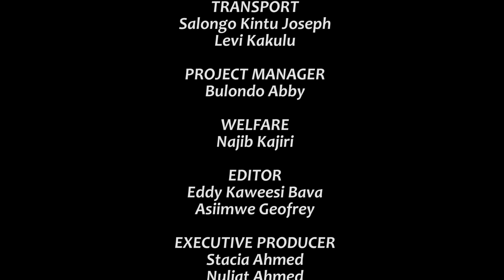U Turn Episode 101